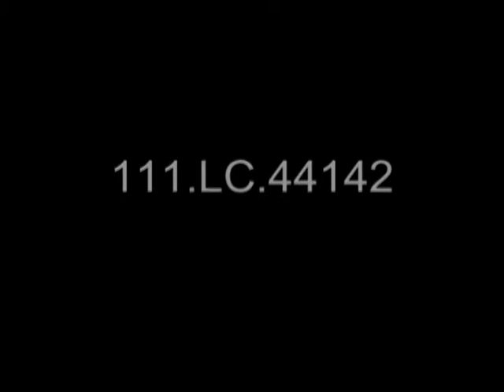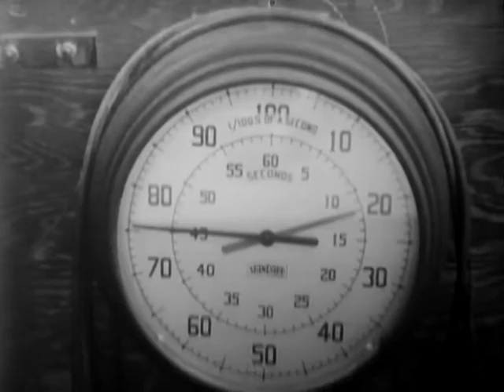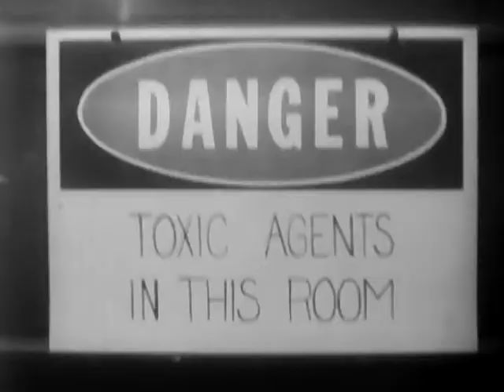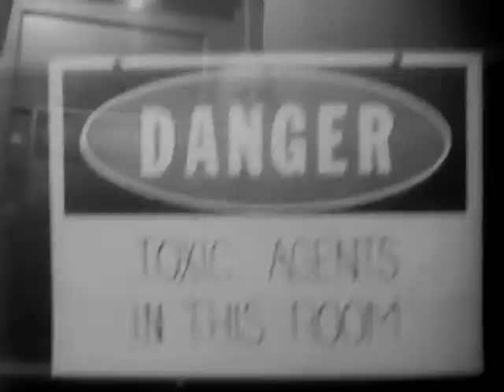Psychobiochemistry Demonstration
ARC Identifier 28215 / Local Identifier 111-LC-44142 - Department of Defense. Department of the Army. Office of the Deputy Chief of Staff for Operations. U.S. Army Audiovisual Center. (ca. 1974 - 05/15/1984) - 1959 - Army Chemical Center, Edgewood Arsenal, Md, 11/15/1959 - CU, technicians holding white rat. MSs, white rat on spinning rod. Rat keeps falling off the rod. VS, soldier wearing protective mask walking on treadmill. Dog being given injection.  CU, white rat on turning rod. CU, rat being given injection.  MS, CU, technicians giving injection to dog. CU, hands of clock spinning.  Clock measures to 1/100 of a second. Dog jumping through opening with light, in demonstration. Technician holding dog as he is given whiff of gas. MS, two dogs lying on floor. CU, sign: "Danger, Toxic Agents in this Room". CS, technician at work. MS, dog jumping through opening with flashing light. - Copied by Thomas Gideon